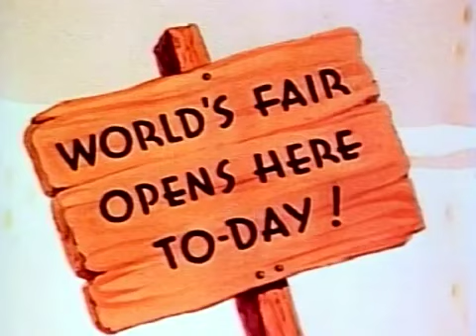12 March 2023(2)